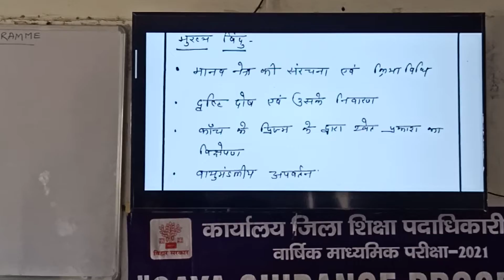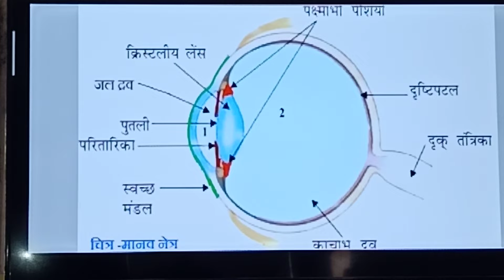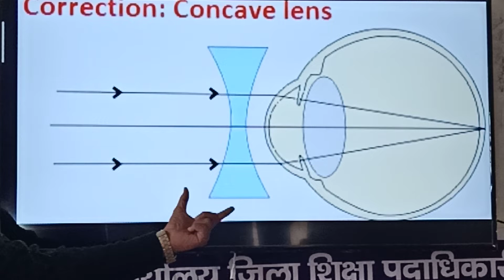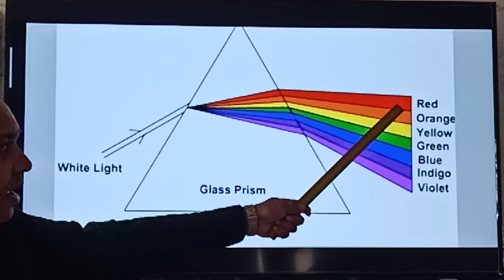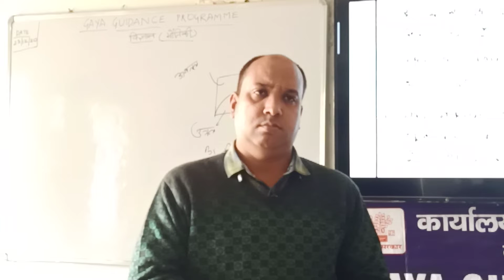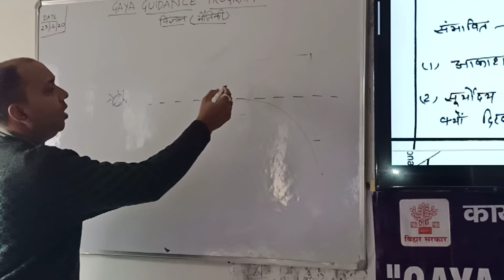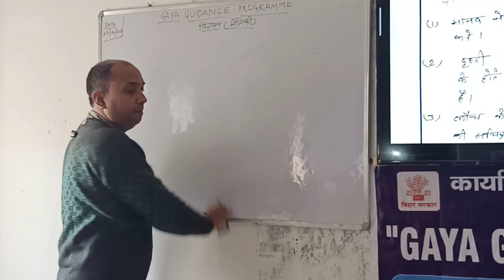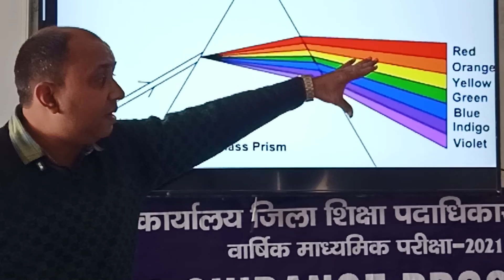GGP विषय- विज्ञान (भौतिकी) लेक्चर-4